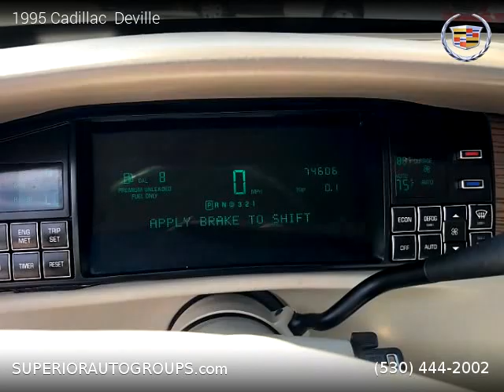1995 Cadillac Deville - Superior Auto Group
1995 Cadillac  Deville

One owner vehicle, Clean title, 74,573 miles, Automatic, Luxury, FWD: Front Wheel Drive, 4 doors, 8 cylinders, Gasoline.